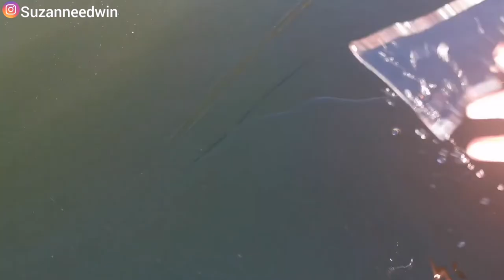The 1st Advent + frost outside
Hello semua👋👋

Hari ini adalah the 1st Advent dan saya mau share dengan kamu 1st Advent untuk 2020.
❤️ Sumandak Sabah di Germany

Musician: Rook1e